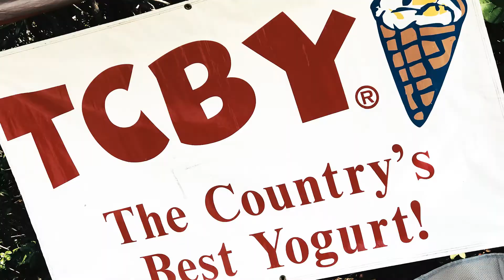Friday Fest at the Van Wezel - Doug Deming & the Jewel Tones